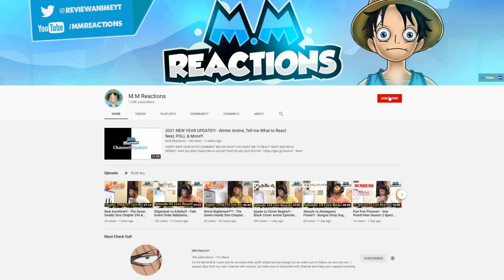Koji Kashin, Kawaki & Karma!!! - Boruto Anime Episode 187 Full Reaction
Man what a episode, full of Info! It all give you so much more clue and also we got to know what Boruto's Karma can do! We fina; have Kawaki as well.

00:00 - intro
00:09 - recap/prediction
03:23 - 187 reaction
04:58 - 187 after OP song
25:19 - 187 afterthoughts

boruto episode 187 reaction,
boruto 187 reaction,
boruto ep 187 reaction,
boruto episode 187,
boruto reaction,
boruto 187,
Koji Kashin vs Konohamaru,